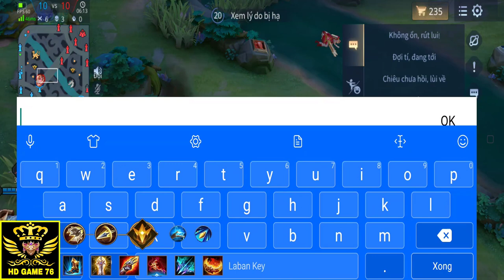CAPHENY MÙA 22 | CÁCH CHƠI, LÊN ĐỒ VÀ BẢNG NGỌC CAPHENY MÙA 22 CHUẨN VÀ MẠNH NHẤT LEO RANK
HƯỚNG DẪN CHƠI CAPHENY MÙA 22 | CÁCH CHƠI, LÊN ĐỒ VÀ BẢNG NGỌC CAPHENY MÙA 22 CHUẨN VÀ MẠNH NHẤT LEO RANK LIÊN QUÂN CỰC NHANH!
👉 BẢNG NGỌC SÁT THƯƠNG CHÍ MẠNG:
Ngọc Đỏ: Lắp 10 Viên: Tỉ lệ chí mạng +0,7% và Sát thương chí mạng 3,6%. Ngọc Tím: Lắp 7 Viên: Tốc đánh +1% và Tốc Chạy +1% Và 03 Viên Hút máu 1,6%.
Ngọc Lục: Lắp 10 Viên: Công Vật lý +0,9 và Xuyên Giáp +6,4.
Mình có hướng dẫn chi tiết, cụ thể về: Bảng ngọc, Phù hiệu, Trang bị chuẩn và mạnh nhất giúp anh em leo rank cực dễ, anh em nên xem hết clips để biết nội tại, cách combo, nâng chiêu, cách chơi chuẩn top 1 nhé. Anh em xem clips mình bảo đảm lên cao thủ rất dễ. Nếu thấy hay, vui thì bấm nút đăng ký kênh và thông báo ủng hộ mình, nếu muốn chơi vị tướng nào anh em cứ comment hoặc tìm theo cách "tên vị tướng + HD GAME 76" là có liền nhé.
Giờ đăng video: 10h00 sáng hoặc 19h00 phút (7 giờ tối) hằng ngày.
Hiện nay, mình có nhận quảng cáo (quảng cáo shop acc game, quảng cáo sản phẩm...) cho anh em nào cần nhé...Nếu anh em có nhu cầu thì liên hệ mình theo facebook mình để ở dưới nhé!
Kênh làm về GAME LIÊN QUÂN MOBILE. Là kênh hướng dẫn cách lên đồ, bảng ngọc chuẩn, cách farm rừng và cách đánh của tất cả các vị tướng Liên Quân Mobile.
Bản Quyền thuộc về HD GAME 76. Nghiêm cấm các tổ chức cá nhân Reup dưới mọi hình thức!
© If any owners has an issue with any of the uploads please get in contact  and it will be deleted immediately. Thank you for your coopertation.
© Nếu có bất cứ vấn đề liên quan đến bản quyền nội dung, hình ảnh... các bạn vui lòng liên lạc mình theo địa chỉ  để giải quyết nhé. Mình sẽ cùng nhau làm việc nhanh và trên tinh thần hợp tác nhất có thể ^_^